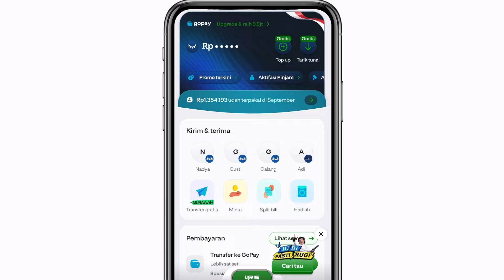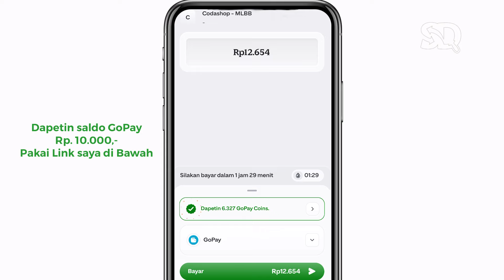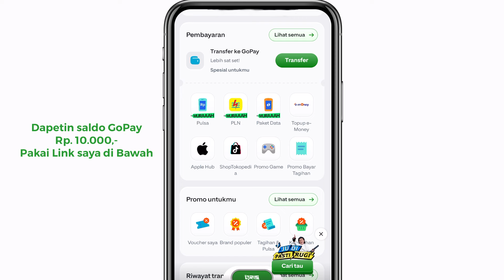Cara Top Up Diamond Mobile Legend Lewat GoPay Terbaru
Cara mudah dan terbaru beli atau top up diamond Mobile Legend lewat aplikasi GoPay. Mudah dan cepat, kamu bisa juga memilih beberapa merchant di aplikasi untuk mendapatkan diskon spesial.

Membeli diamoind Mobile Legend di GoPay pastikan saldo kamu aman, ya!

Mau bonus saldo GoPay sebesar Rp. 10.000 dengan cara upgrade gratis ke GoPay Plus? Download aplikasi GoPay menggunakan link saya dibawah ini :

Sering Dicari adalah channel yang membantu kamu untuk bisa menjadi content creator khususnya di platform YouTube. Kami juga memiliki beberapa konten lain seperti review, tutorial, mainan dan masih banyak lagi.